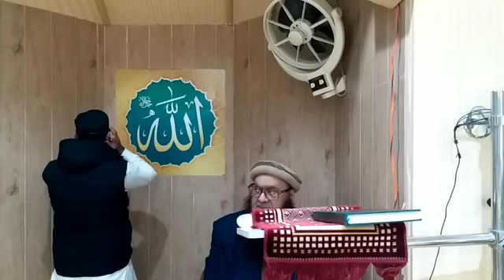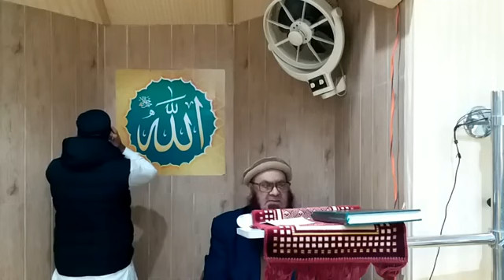عبادات میں اخلاص کی اہمیت | پروفیسر عبد الرحمن طاھر | صلاة الجمعه